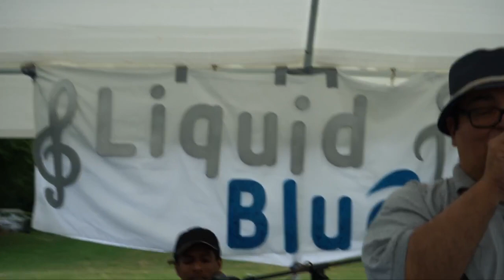BMX picnic 2018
Featuring Liquid Blue - a Goan band based in Canada